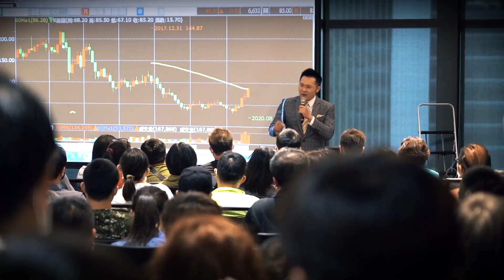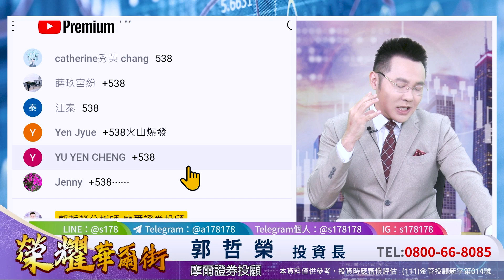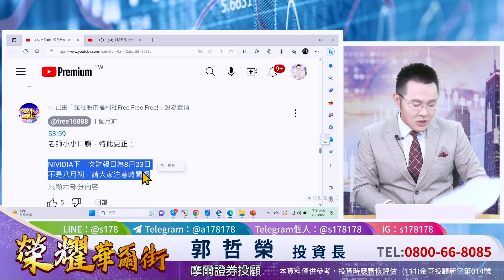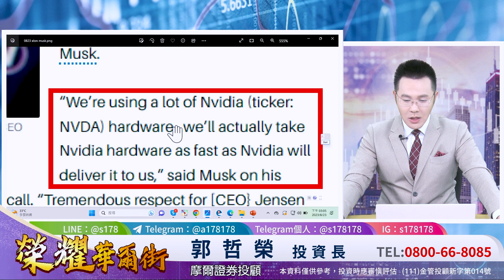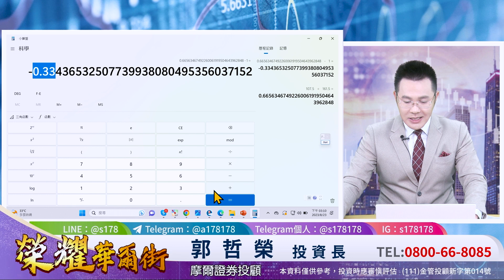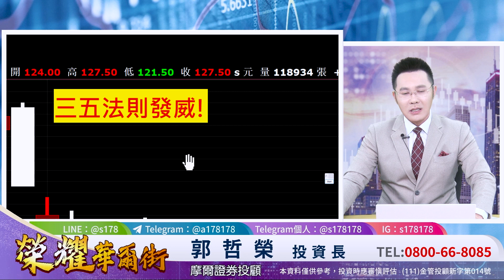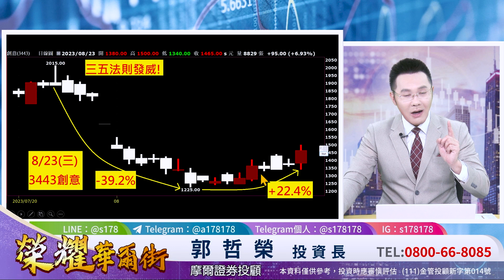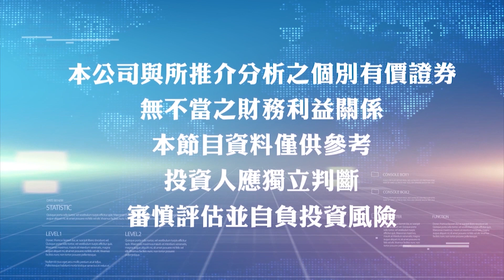郭哲榮分析師【明天是上帝給的最後機會 Nvidia輝達財報公布 台股將N字上攻!】2023.08.23